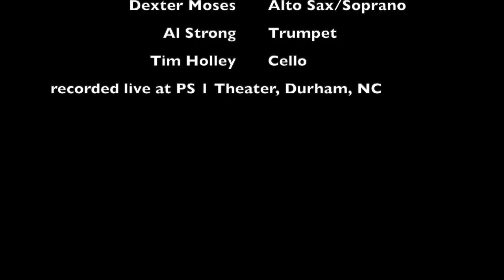Beauty Excerpt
Lenora Zenzalai Helm, vocalist/composer/educator performs a snippet of her original composition, "Beauty" with her ensemble, Tribe Jazz Orchestra Nonet.